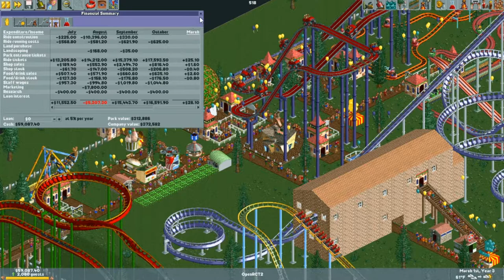OpenRCT2 - VJ's Scenario Pack - Walton Park Year 2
I finish the park with quite a lot of coasters.